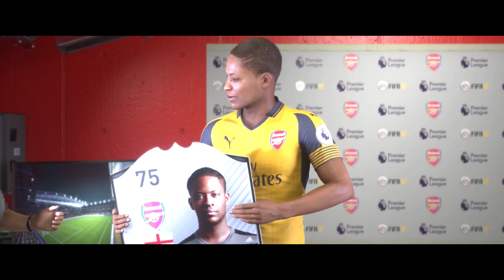FIFA 17 Arsenal The Journey Mode #18 | Alex Hunter Can't Get Sent Off!?! (Gameplay Walkthrough)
The Journey in FIFA 17 with Alex Hunter begins here, starting as a young lad looking to make a career for himself in the big league. Will he make the grade ? time will only tell..